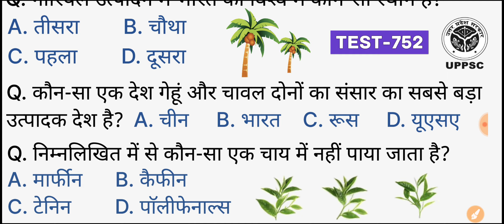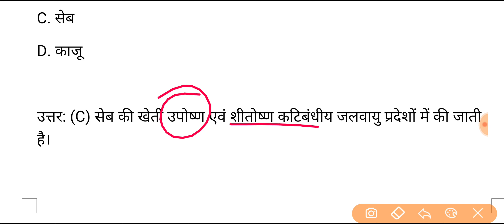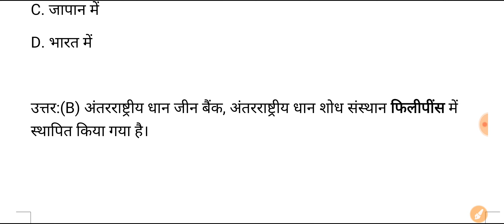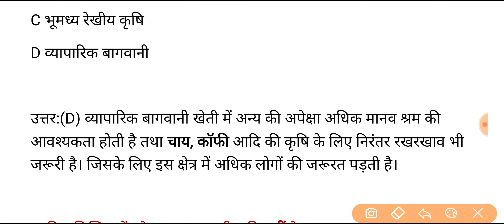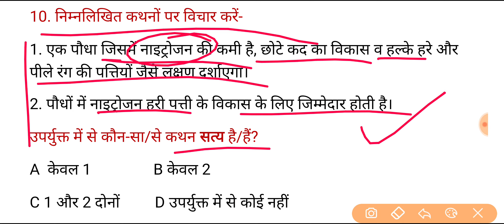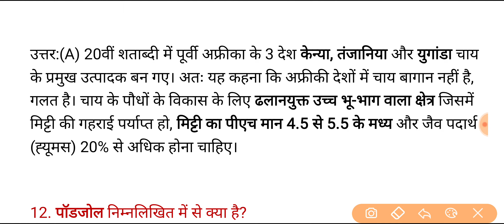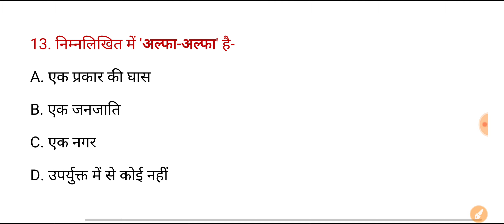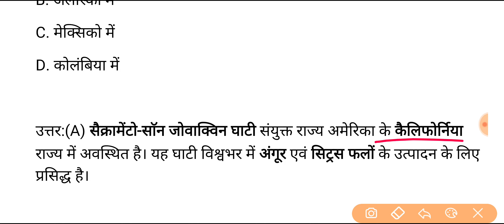UPPSC PCS Pre Test Series-2021, Test-752 | Geography